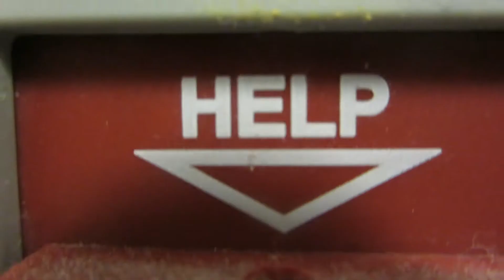IT ALWAYS PAYS OFF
MY LIFE BLOWS MY MIND, AND MY COWORKER GETS GREAT NEWS.